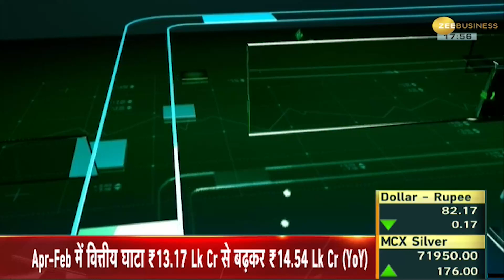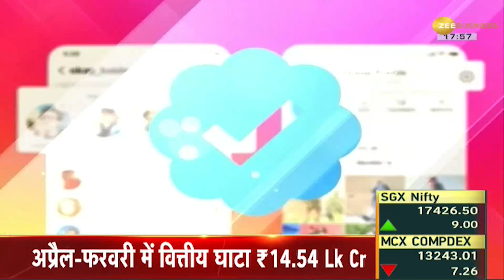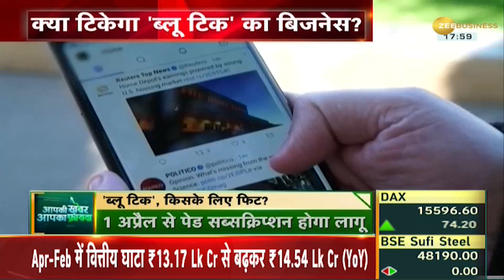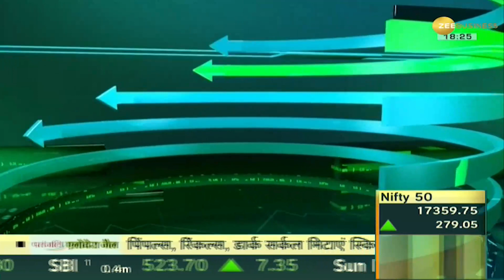Aapki Khabar Aapka Fayda: Twitter और META का Paid 'Blue Tick' का फार्मूला भारत में कितना सफल होगा?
Twitter will start removing the coveted blue ticks from legacy verified accounts from tomorrow, April 1. Will Twitter and Meta's paid 'blue tick' formula get success in India? Will Blue Tick's business sustain? Watch this special discussion of Aapki Khabar Aapka Fayda.

1 अप्रैल से Twitter पर उन्हीं का Blue Tick दिखाई देगा जिन्होनें इनकी कीमत चुकाई है. Twitter और META का पेड 'ब्लू टिक' का फार्मूला भारत में कितना सफल होगा? क्या टिकेगा Blue Tick का बिजनेस? देखिए Aapki Khabar Aapka Fayda की ये खास चर्चा.